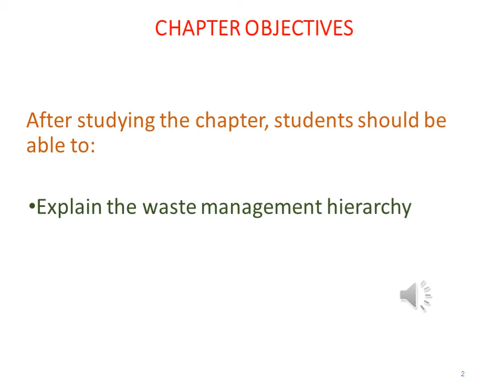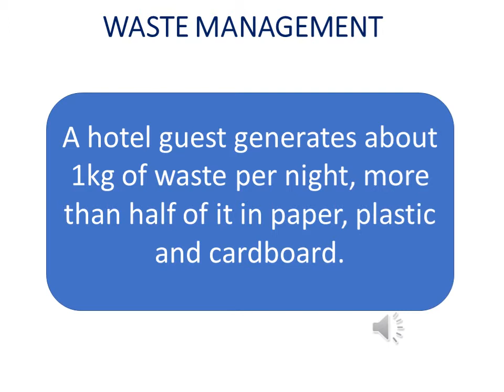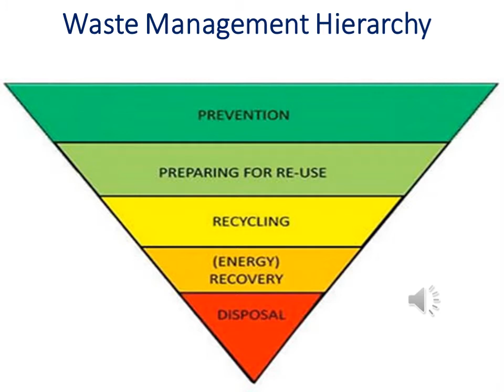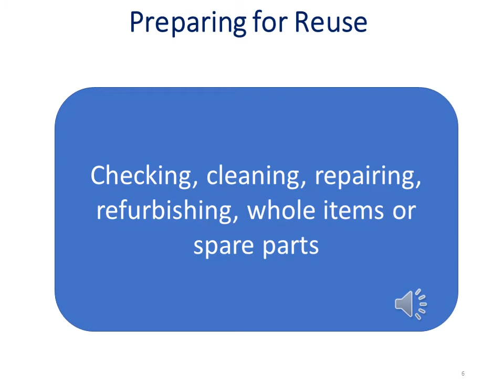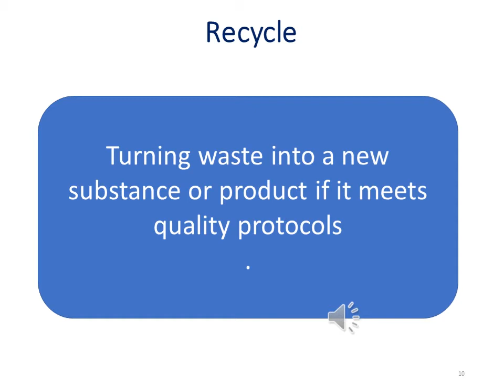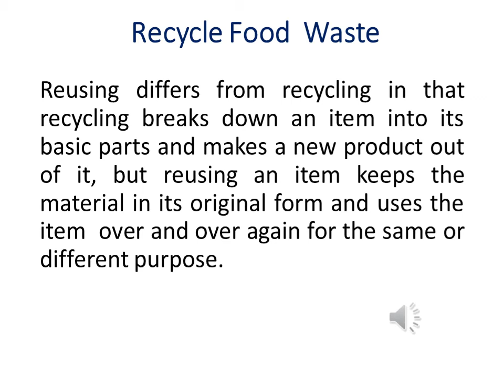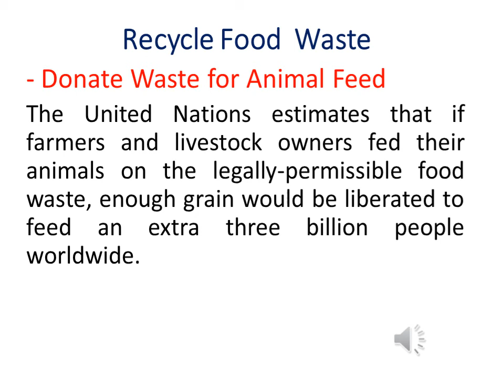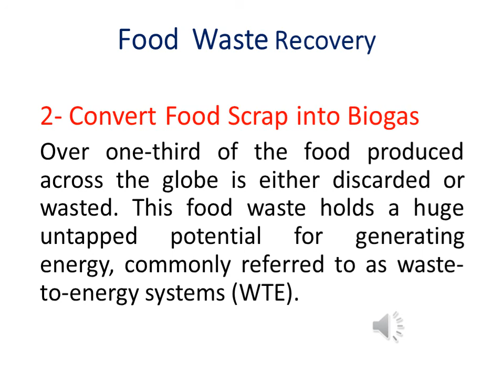Waste Management-المحاضرة التاسعة -مقرر ادارة جودة الاغذية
كلية المجتمع
 قسم الضيافة والفندقة
د. محمد احمد علي